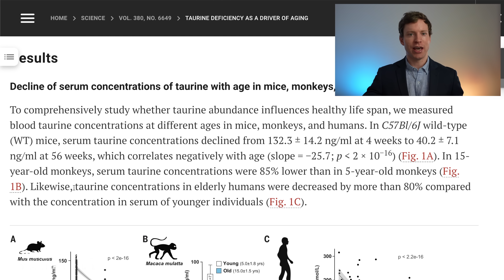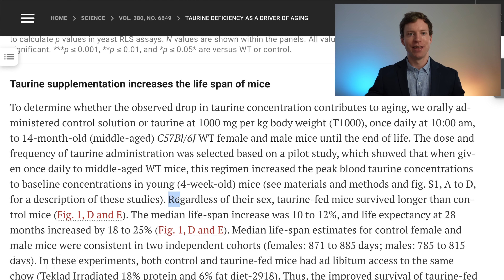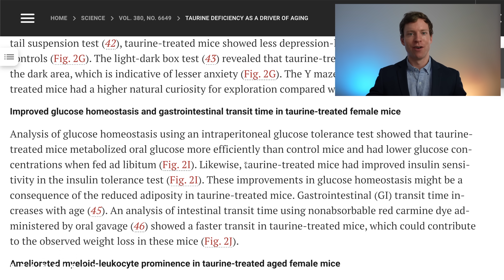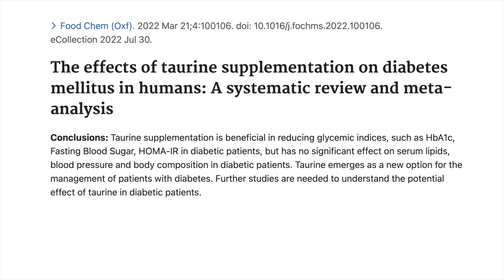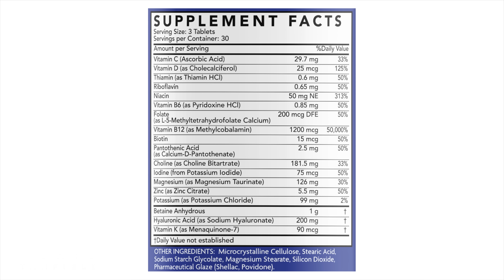Taurine Extended Mice Lifespan by 12% in New Study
Taurine, in a recently published study, extended the lifespan of mice by 10-12%, and up to 23% in worms.